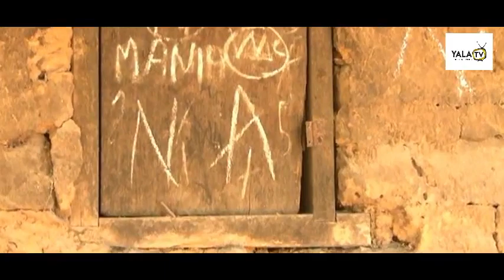OGRA OMABI EPISODE 5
It will shock you to see what females do in their friend's back.2019 yala blockbuster series.